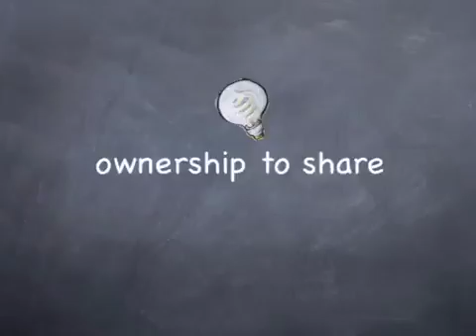Howard Sharing Keynote